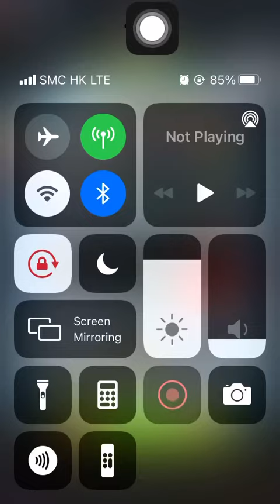Special Mission 3 20210913 Aggretsuko: Short timer Strikes Back! 烈子 Puzzle Gameplay